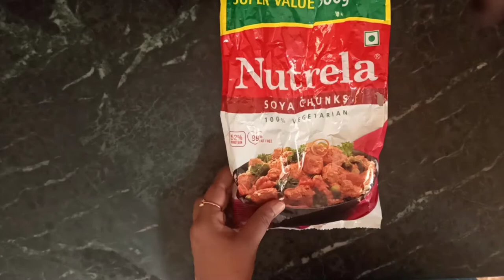How To Make Soyabean | Soyabean Quesadilla Recipe | Easy Quesadilla Recipe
Hi friends today I will show you a very easy recipe of Quesadilla. it is very tasty and healthy recipe.

ingredients:--
Dough:
2 cup wheat flour
salt to taste
water has required

Stuffing:
2 cup soya chunks
2 tbsp oil
1 tsp mustard seed
1 tbsp crushed ginger and green chilli
1 cup finely chopped carrot
1 cup finely chopped beans
1 cup finely chopped capsicum
1 cup finely chopped onion
3-4 boiled and mashed potatoes
salt to taste
1 tsp chat masala
1/2 tsp garam masala
1/2 tsp black salt
1/2 tsp black pepper powder

Assembly and Grill:
Schezwan chutney
Ghee